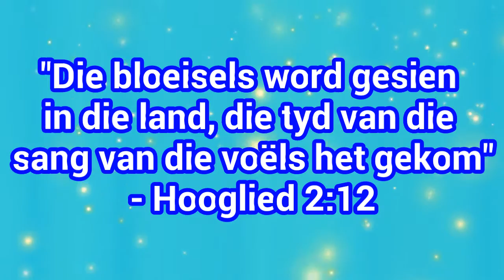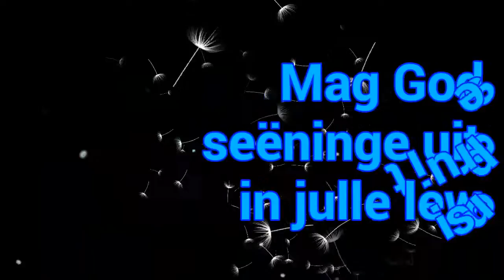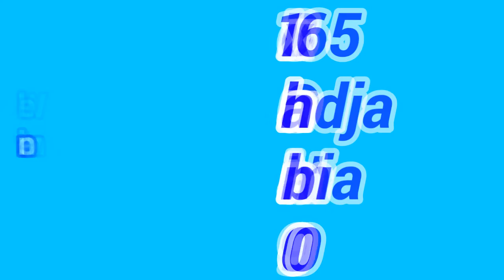A word from Gert